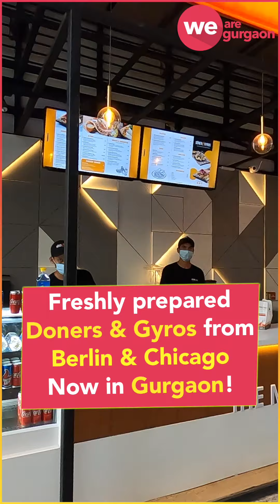Berlin Döner & Chicago Gyros now in DLF Cyber Hub Gurgaon!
STREET FOOD, all the way from the streets of Berlin and Chicago, Now in DLF Cyber Hub Gurgaon.

We've tried Doner & Gyros in DLF Cyber Hub Gurugram. We absolutely love their Peri-Peri Paneer Doner, Peri Peri Chicken Gyors, Falafel Wrap and Paneer Fajita Burrito!

A must-visit for all the foodies in town!

Location: K 1, Kiosk 1, Building 10, Cyber Hub, DLF Cyber City, Gurgaon.